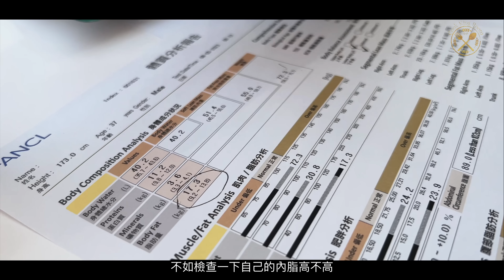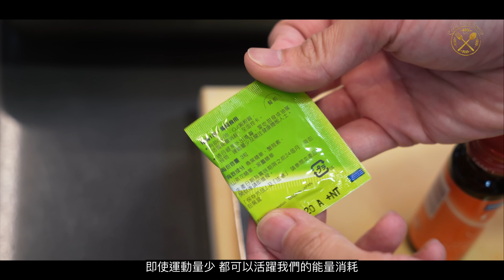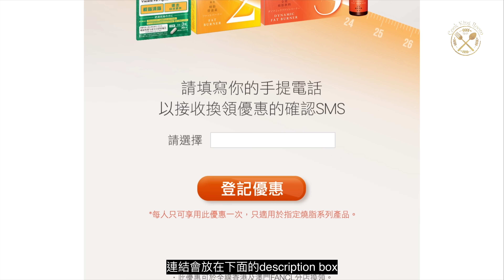【5個！減肥餐單】美味低脂！簡單唔Boring! 燒脂？就係 123 咁簡單！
夏天就快到，又係時候出席好多嘅水上活勳。要係短時間減肥其實唔容易。所以我為大家介紹今集5個簡單，好味嘅低脂餐單。絕對唔會令到大家覺得減肥係無嘢好食，其實當中均衡飲食亦都非常重要。

除咗低脂食譜，亦都想同大家分享FANCL 123 燒脂產品，用咗一排效果暫時都幾好。產品資訊可以留意佢哋嘅網頁，記得登記優惠拎折扣啦！